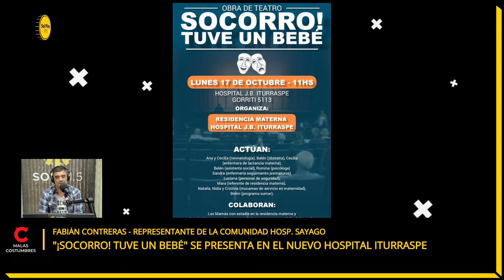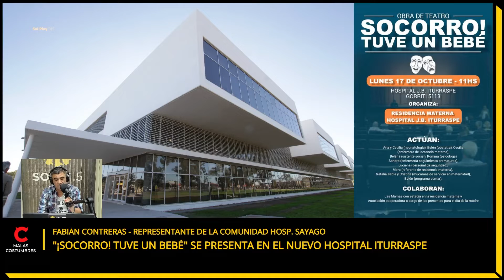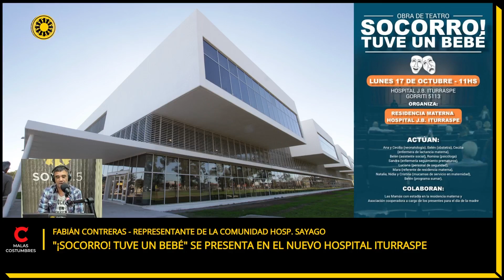Teatro: "¡Socorro! Tuve un Bebé" se presenta en el nuevo Hospital Iturraspe